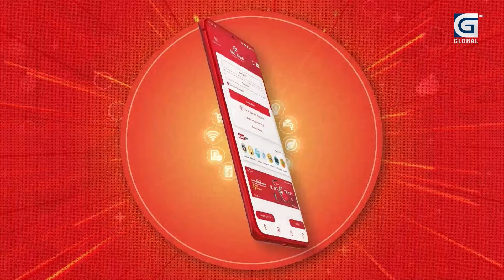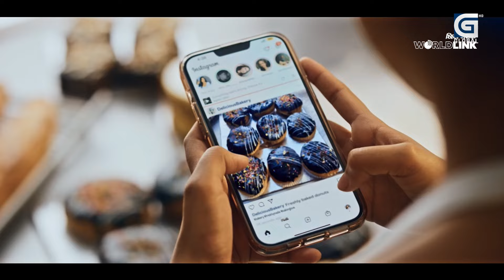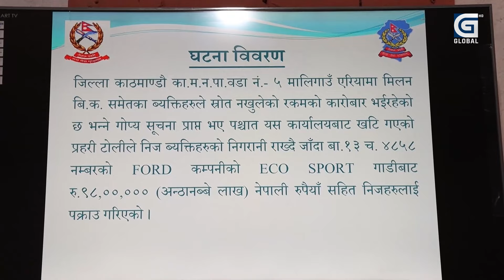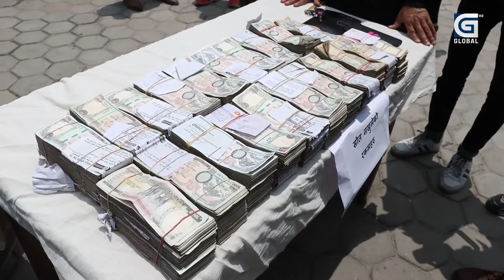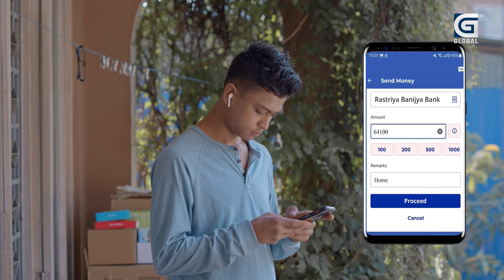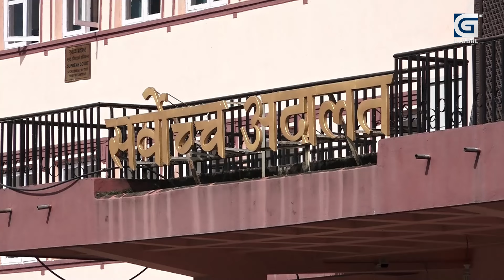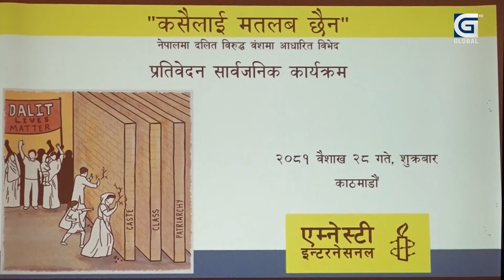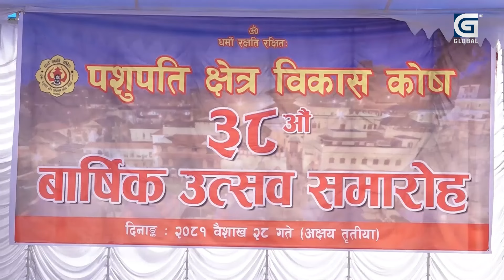कांग्रेसले रविलाई नछाड्ने, एमाले ढाल बनेर उभियो, रविले बोल्न कहिले पाउलान् ?